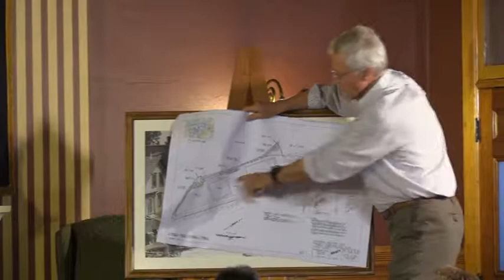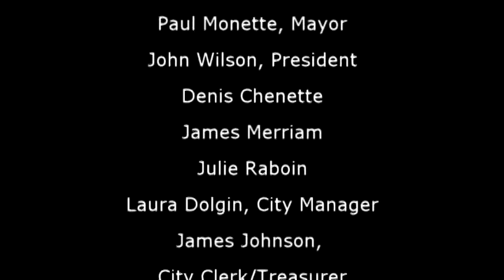Newport City Council 6-19-17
Coronation of the Centennial Grand Marshal, Tony Pomerleau
Municipal Offices Copy Machine Replacement Recommendation
Loader Purchase Recommendation